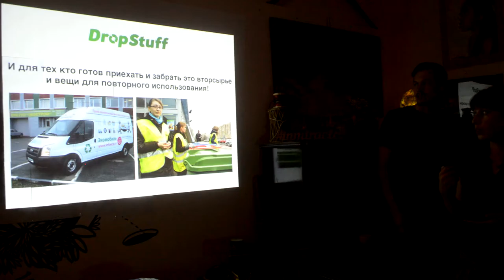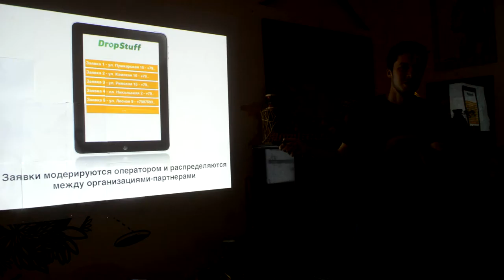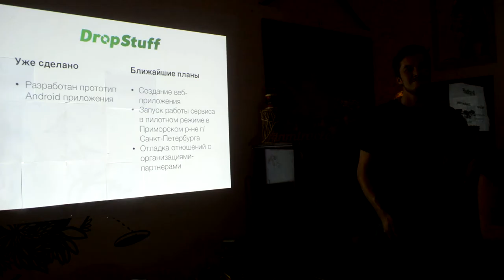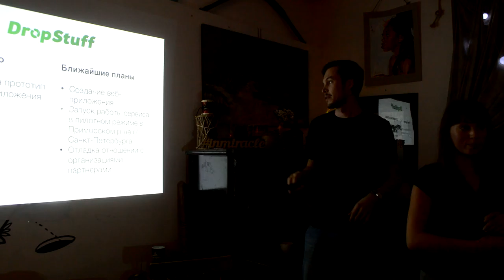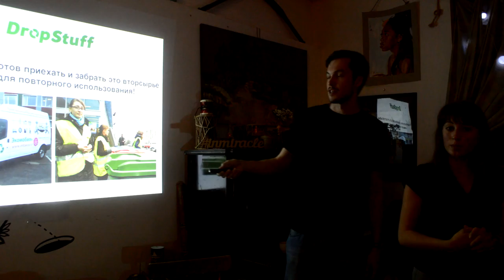Защита проектов. Часть 12. Проект "DropStuff"